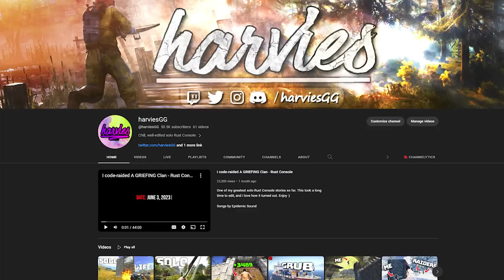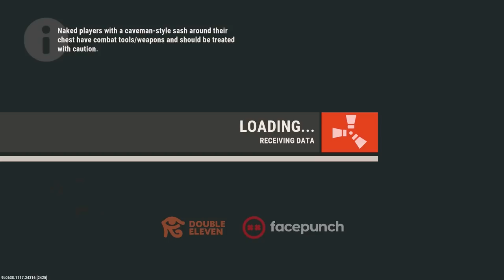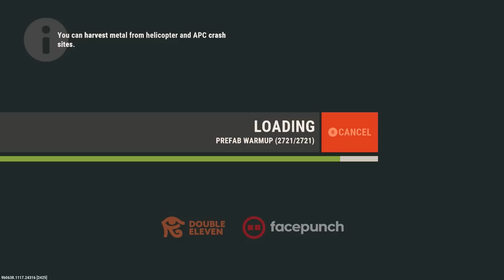The COMPLETE Rust Experience - Rust Console Movie (50K Subscriber Special)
I played solo Rust Console for an entire week, and edited it down into a 2 hour, action-packed movie! My greatest solo wipe, building the most amazing and unique solo bunker base you'll ever see.